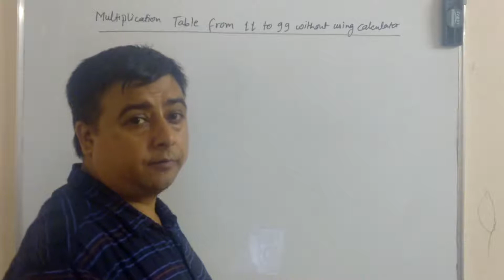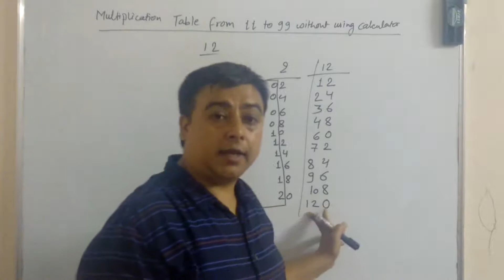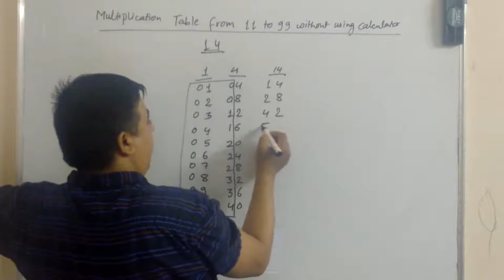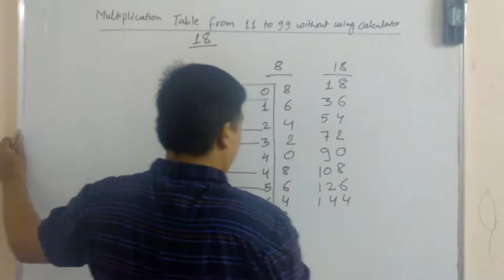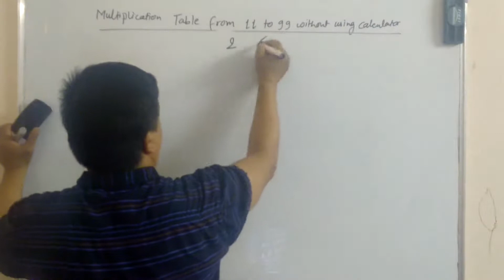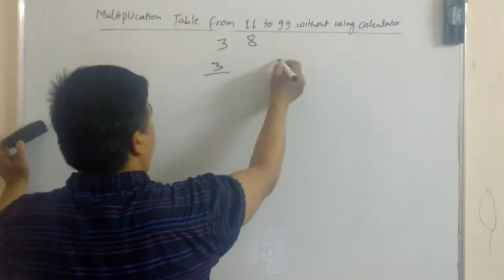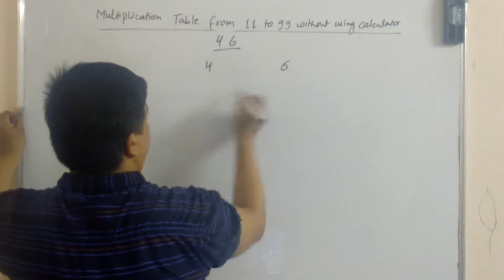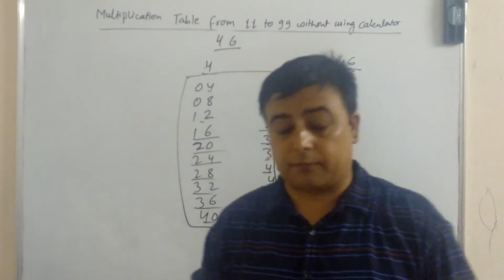Learn Multiplication table from 11 to 99 in 5 seconds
This video provides the easy method to learn the table of 11 to 99 . This video gives the knowledge  to calculate multiplication table without using the calculator and also can calculate within 5 seconds.